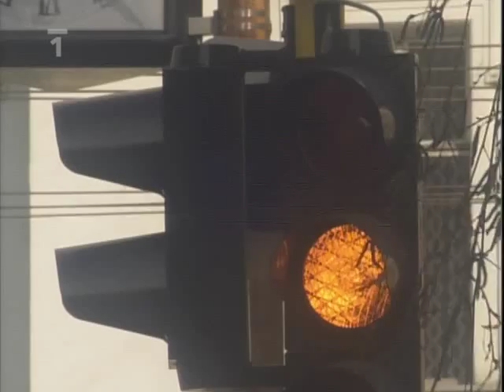Detektiv Martin Tomsa, díl Zlatá klec - pronásledování a Tomsova Škoda Favorit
Úryvek z krimi-seriálu České televize, který byl natočen v první polovině devadesátých let. Soukromý detektiv Martin Tomsa (Marek Vašut) ve své Škoda Favorit 135 L pronásleduje v ulicích Brna zločince Čermáka (Pavel Soukup), jenž se v tomto díle podílel na fingovaném vykradení zlatnictví.